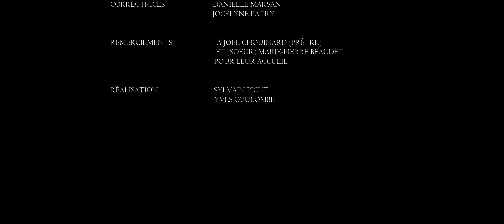Sur la route de nos églises, Saint-Lin-des-Laurentides, Lanaudière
Une très belle églises qui nous a réservée de bien belles surprises.